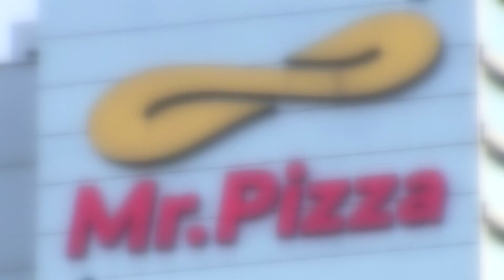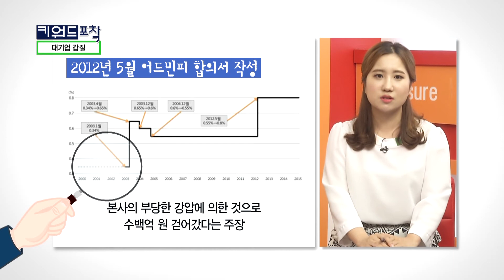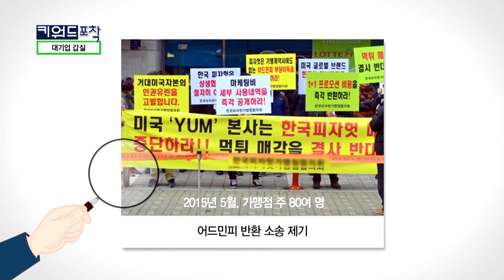[키워드포착]대기업 갑질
오늘 키워드 포착에서는 쿠키뉴스 이승희 기자가 출연하여
대기업 갑질에 대해 알아본다.